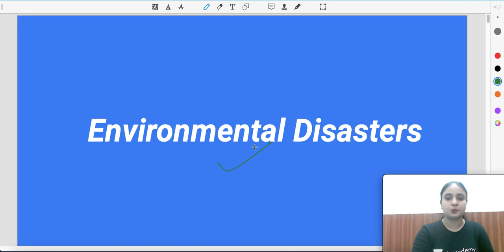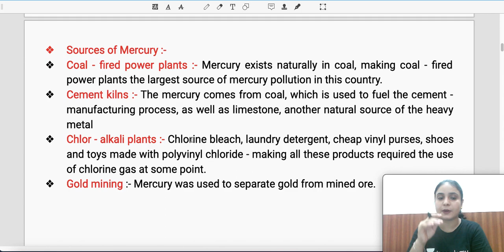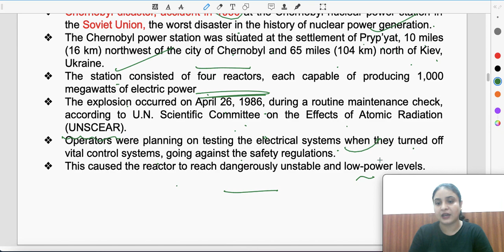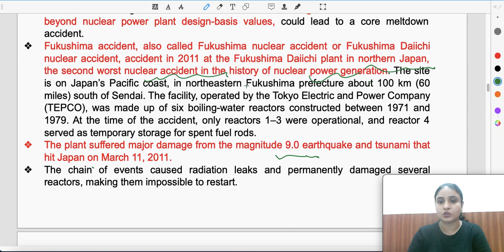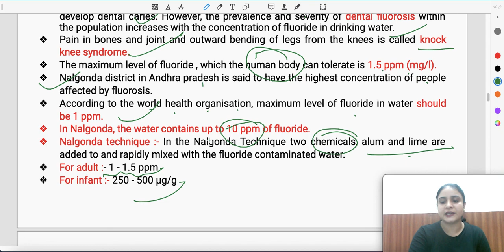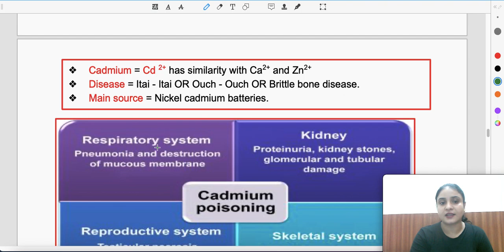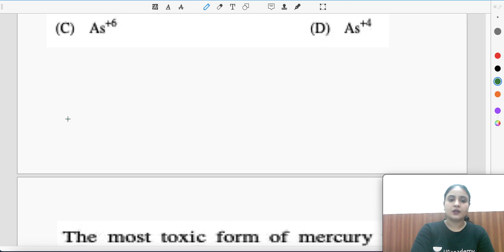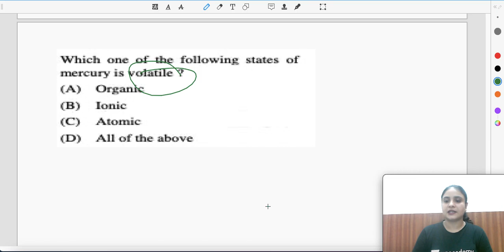Environmental Disasters - By Jyoti Bala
Jyoti Bala, NTA NET JRF Qualified with 17th  rank & also qualified ASRB - ICAR NET. In this Channel, Jyoti Bala will discuss every important concept of Environmental science. This session would be very helpful for all the learners of NTA UGC NET.
Plus Verified Educator on Unacademy.